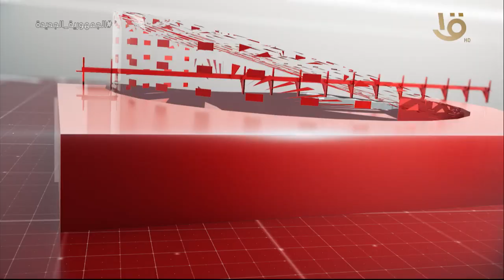نشرة السادسة | أهم الاخبار العالمية والمحلية